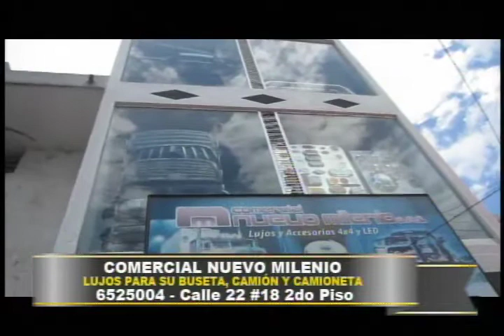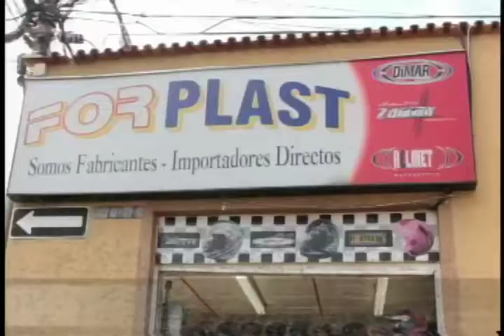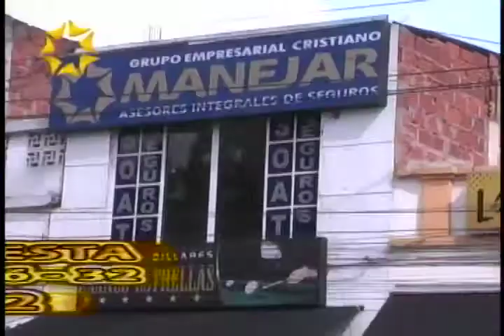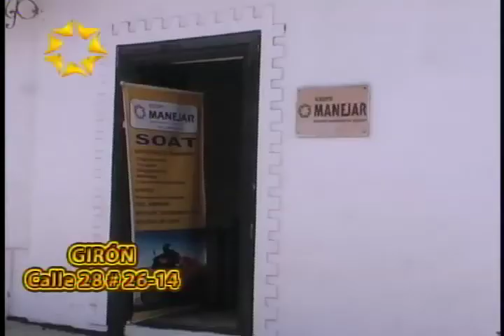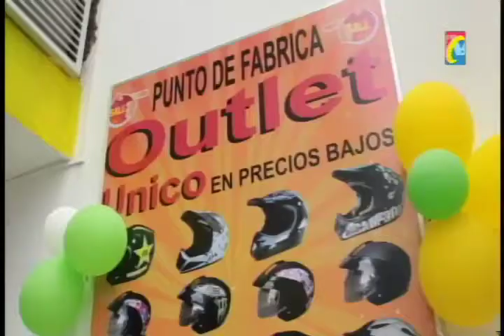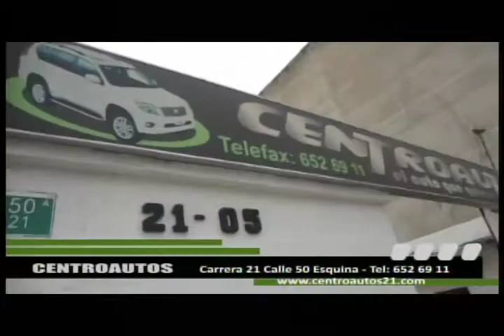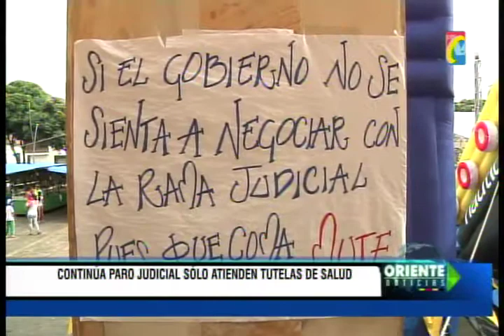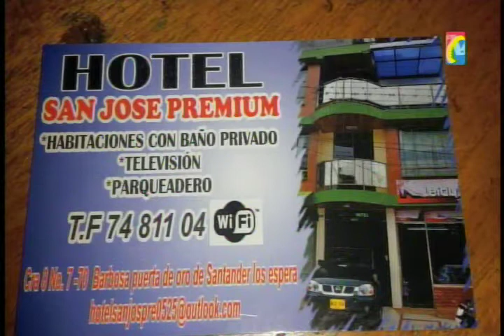Programa IMPACTO martes 11 Noviembre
01-  Capturados banda Ladrones de Motos. Las Robaban y pedían rescate -
02. Cerrada vía Barranca por mas de 15 derrumbes producto de la lluvias-
03 -Mato a su hermana por comerse pare en la Cra 10 calle 42-
04- Barrio la Esperanza Ejercito capturó Alias PITILLO y 3 mas Expendedores Droga -
05- Con Helicoptero Ejercito Ayudó trabajo Parto de mujer atrapada en derrumbe -
09- No esta aprobada programación Obras del 3 carril autopista-
10- Niña de 9 años sufre Enanismo quería Estudiar pero no le servia pupitre
11- Cucuta preocupación por aumento diario de Virus CHIKUNGUÑA. Mas 600 casos
12- Barrancabermeja van 53 Asesinatos en 2014. Banda Criminal Clan Usuga
13- Paro Judicial sigue afectando Ciudadanos que le violan sus derechos